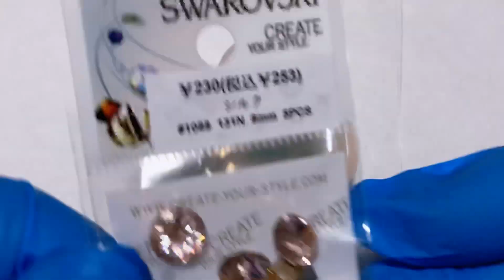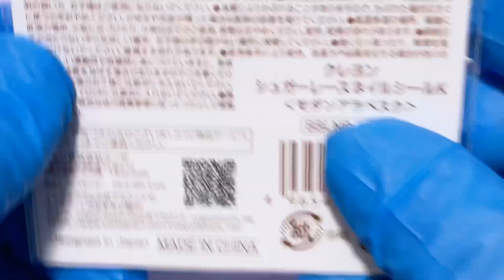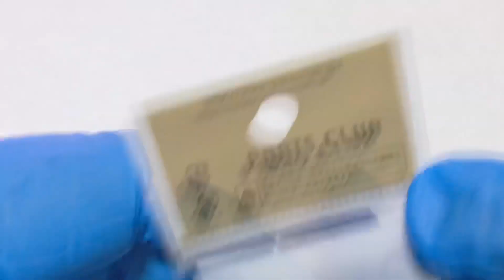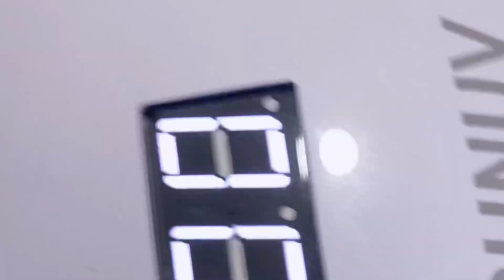【UVレジン】 紫アジサイのヘアゴム Purple hydrangea hair rubber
こんにちは！ご視聴いただきましてありがとうございます😊✨
いつもありがとうございます✨すごく嬉しいです😊💖
楽しい動画になるよう心がけているので、

今回はドライフラワーの紫陽花を使って、ヘアゴムを作りました。
今までドライフラワーを使って作品作っていましたが、こんなに繊細なものとは知らず💧
花びらをツンツンしたら傷がついてしまいました。
色々と学ぶことが多かったヘアゴムとなりました！
まだまだ学ぶ事多いので、がんばります💪🏻😆✨

レジン液→人魚の涙
着色剤→くすみカラー　MAUVE →隠れ工房Green Ocean
シリコンモールド→隠れ工房Green Ocean
スワロフスキー、ヘアゴム、アジサイドライフラワー→PARTS CLUB
シュガーレス　ネイルシール　モダンアラベスク　→Seria

 Thank you always ✨ I am very happy 😊💖
 I try to make it a fun video, so
Also, everyone who hasn't registered yet 💖 We are waiting for your channel registration!  !!  😆✨

This time, I made a hair elastic using dried hydrangea.
 I used to make works using dried flowers, but I don't know that they are so delicate 💧
 When I twitched the petals, they got scratched.
 It became a hair elastic that I learned a lot!
 I have a lot to learn, so I'll do my best 💪🏻😆✨

 (Material used)
 Resin liquid → mermaid tears
 Colorant → Dull color MAUVE → Hidden studio Green Ocean
 Silicone mold → Hidden studio Green Ocean
 Swarovski, hair elastic, hydrangea rye flower → PARTS CLUB
 Sugarless nail sticker modern arabesque → Seria